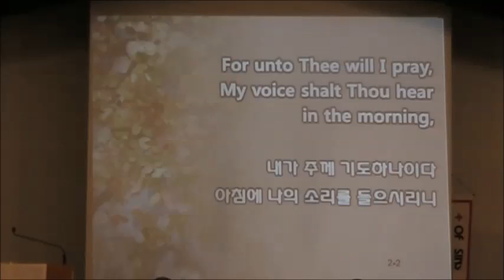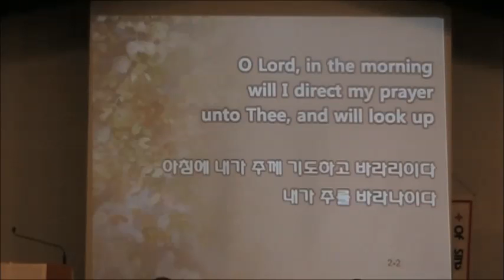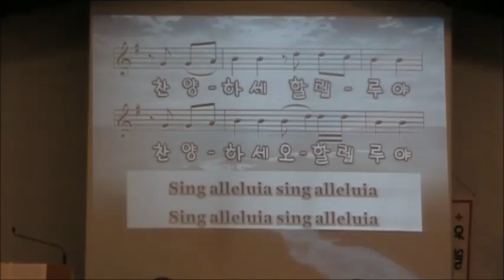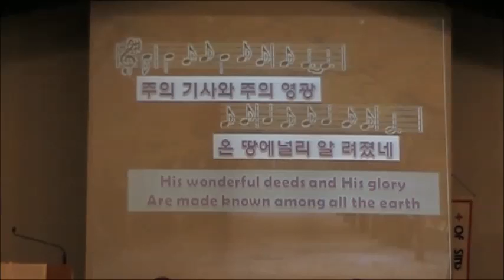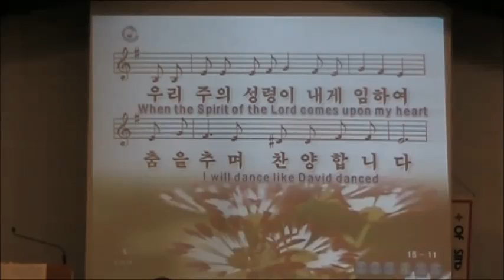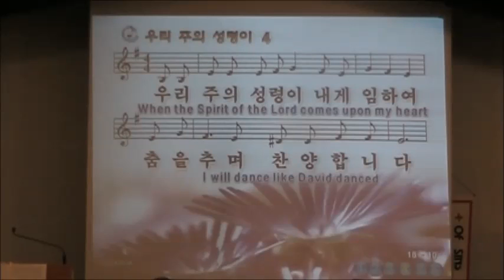클락스빌한인교회(Clarksville Korean Church-Christ UMC) 10 28 2018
Give ear to my words, 그는 여호와, 온 땅이여 주를 찬양, 우리 주의 성령이